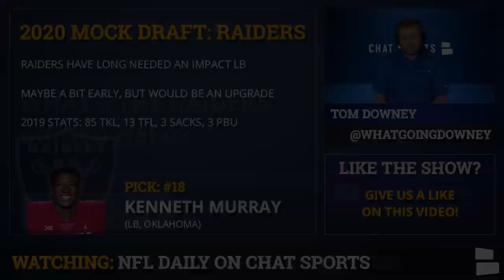Las Vegas Raiders Mock Draft: Oakland Adds Much-Needed Wide Receiver Depth & An Impact Linebacker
The Las Vegas Raiders will be right at home in the 2020 NFL Draft as Jon Gruden and Mike Mayock look to hit big on another draft class. With two first round picks, one coming from the Bears, the Raiders are positioned to land two impact players. In the latest Mock Draft by Chat Sports, Tom Downey has the Raiders taking wide receiver Henry Ruggs and linebacker Kenneth Murray.

This video is a cut from Tom Downey’s full 1st round mock draft on Chat Sports.

Derek Carr and the Raiders are in desperate need of wide receiver talent. The WR corps has been riddled with injury this season, leaving Tyrell Williams and Keelan Doss are Carr’s main targets. Hunter Renfrow is hurt, Zay Jones has underwhelmed and the free agent market leaves you wanting. Tom projects the Las Vegas Raiders selecting wide receiver Henry Ruggs III from Alabama who would bring speed to the Raiders offense.

Kenneth Murray is the next name off the board for the Las Vegas Raiders. Murry is a linebacker out of Oklahoma who’s accounted for 85 tackles, 13 for loss and 3 sacks this season. He would give the Raiders a much-needed impact linebacker, especially with Vontaze Burfict’s future in question. While it may seem early to be drafting a linebacker, it’s a position the Raiders definitely need to improve on and one’s that’s been overlooked in previous years.